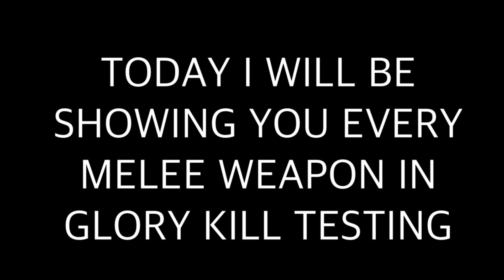Every Melee weapon in Glory kill testing